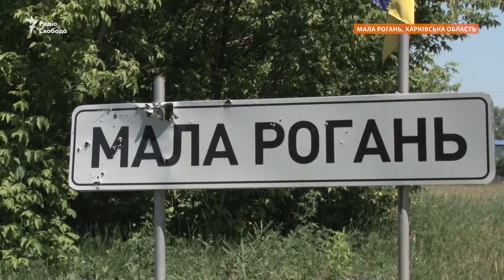«Дєдушков немає, усі воюють» – як живе Мала Рогань на Харківщині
32 дні під окупацією перебувало село Мала Рогань під Харковом. Російські військові звідси обстрілювали передмістя та околиці Харкова. Від початку російської окупації у селі пропало світло, не було води. Харчувалися тим, що було у погребах. Там же і жили. Через бойові дії тут зруйнована одна з вулиць. Пошкоджені будинки по всьому селі. Зараз люди починають повертатися.